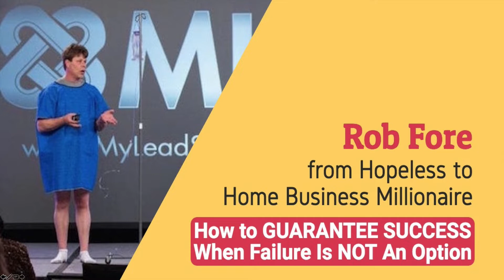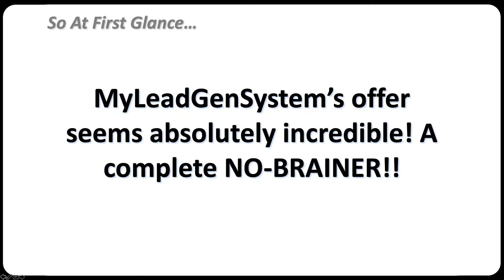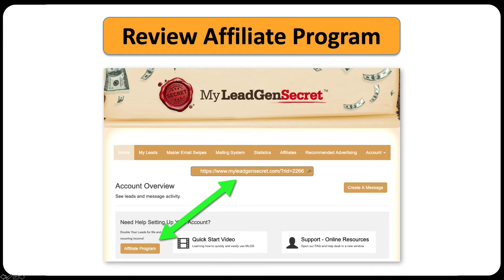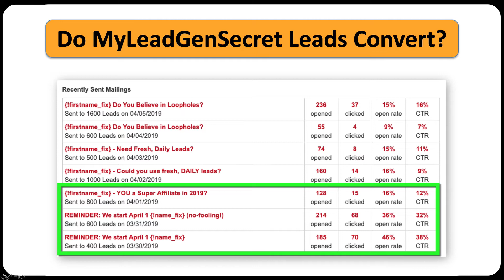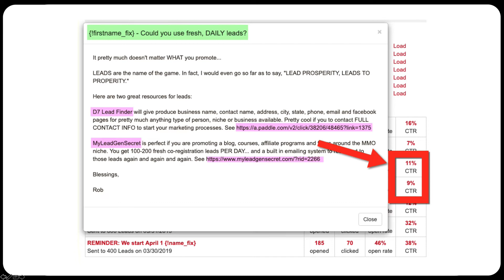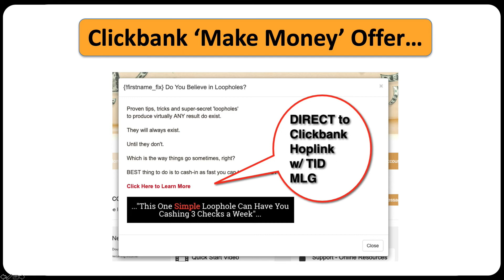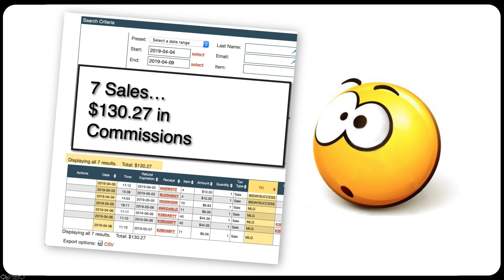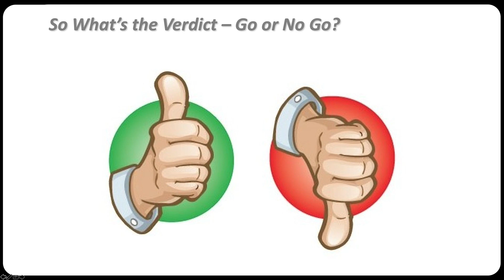7-Figure Email Leads Generation Secrets to Generate Email Leads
➡️  What's Rob up to in 2019?

- ZERO to $3,269 per month residual income in 85 days? Yep! (April RC Campaign #2)
- $3k in 3 days... starting from zero... again? Yep! (June RC Campaign #1)

Check it out:
🔥 Get FREE BUYER Leads for Life 🔥
"Lead Prosperity LEADS to Prosperity"
➡️ Make $237 Per Day on Complete Autopilot

Get 3,000 fresh email leads per month delivered at the rate of 100 marketing leads every day and a browser-based interface to email your leads once every 24 hours. These are unique, targeted email leads generated by 10 different advertising partners and are distributed at the rate of 100 business leads per day. These permission-based email leads are also made available for immediate download and reuse.

FREE CASE STUDY: How to Rank Videos on Youtube to Create a Completely Automatic "Email Leads Generation" Machine